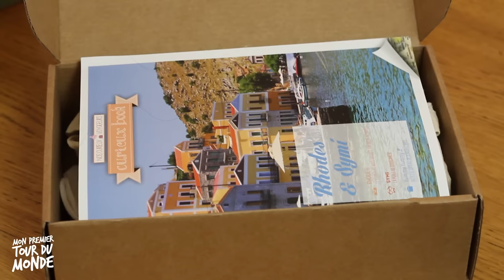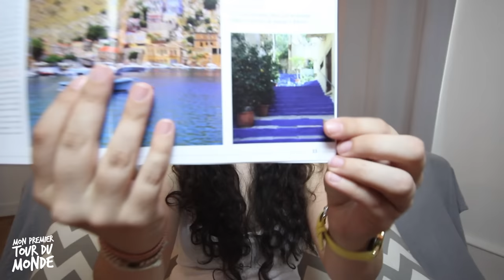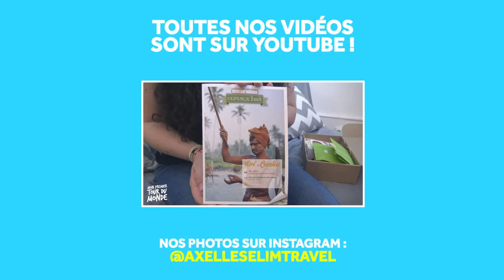UNBOXING #4 - BOX GRÈCE - NOS CURIEUX VOYAGEURS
UNBOXING #4 - BOX GRÈCE - NOS CURIEUX VOYAGEURS. Pour cette nouvelle vidéo unboxing on part direction la grèce ! Hmmm ça sent bon l'été !!